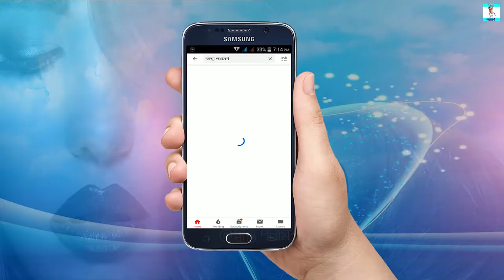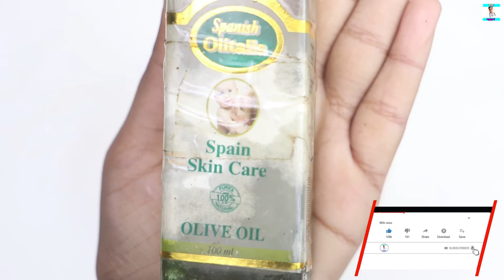নিজেই তৈরি করুন নাইট ক্রিম। এক রাতে ত্বক ফর্সা করবে নাইট ক্রিম। Night Cream Glowing and Fair Skin